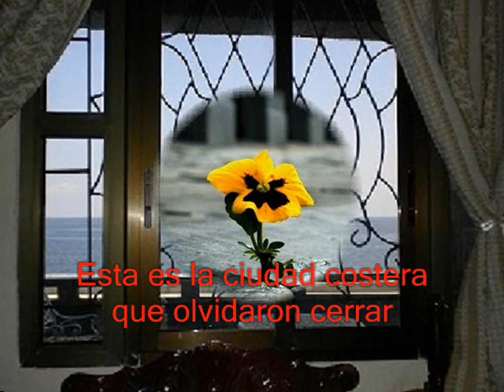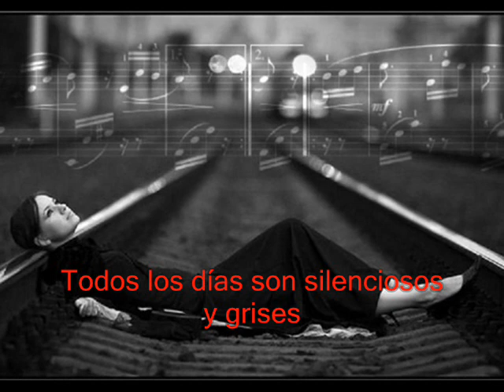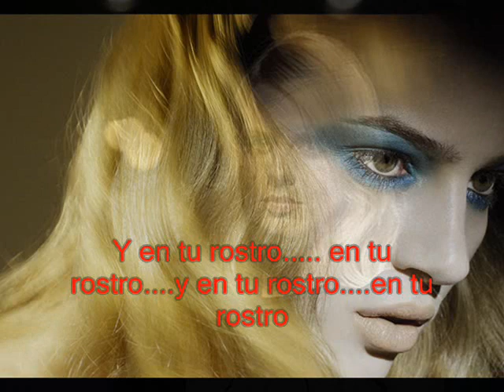Every day is like sunday -Morrissey- (Sub español)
Excelente canción del ex-lider de los "Smith", en la cual nos habla de la sensanción que se denota, y que se siente algo extraño y deprimente,  en una ciudad costera fuera de temporada, cuando meses atras era todo bullicio y un ir y venir de gentes y alegria. (JOSS)